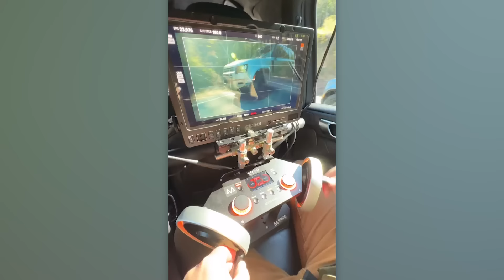Moments Incroyables Filmés par Caméra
L'incroyable beauté de la nature, des récolteurs de durians et des magiciens en chair et en os: viens découvrir tous ces moments incroyables et bien d'autres encore dans notre nouvelle compilation!